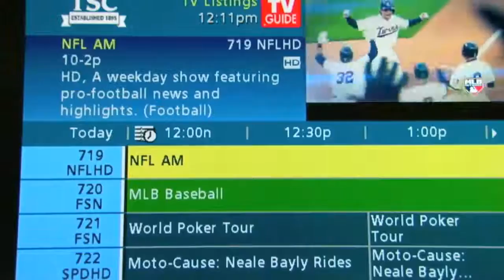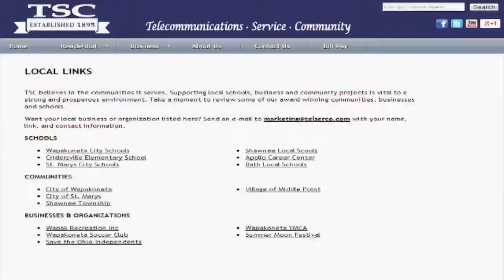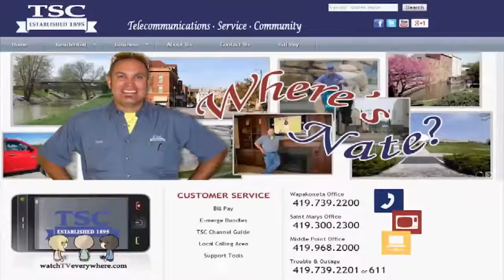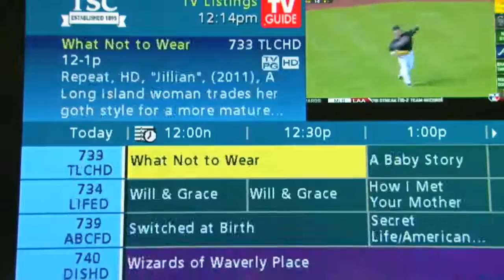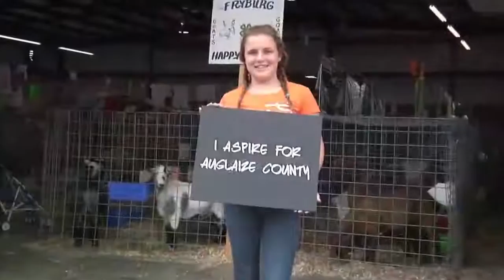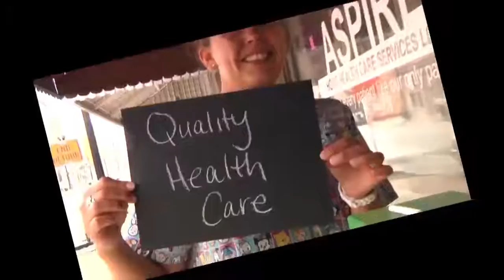2014 09 12 Elida